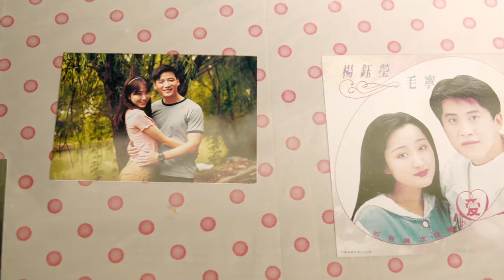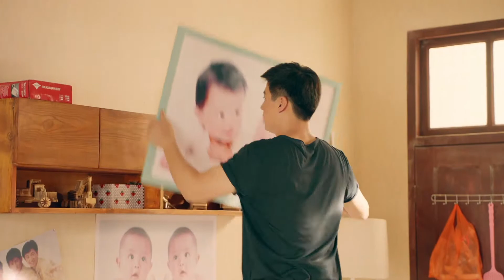国营厂持续亏损，许多人都被迫下岗，招娣心中十分不安，婆婆劝说儿媳妇安心回家备孕，却不知儿媳根本无心怀孕。为了避免婆婆的唠叨，小两口佯装积极备孕，却被婆婆抓个正着。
我的青春遇见你 是由 李木戈 执导，魏千翔、姜妍 领衔主演的都市情感剧。
该剧讲述了一对平凡小夫妻陈也和李招娣历经十年风雨共同成长、追求美好生活的故事。